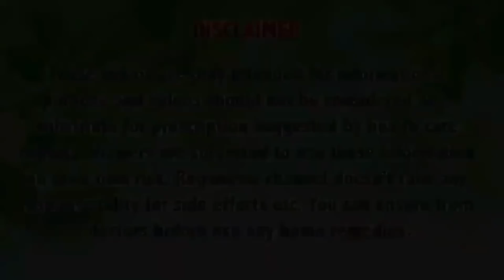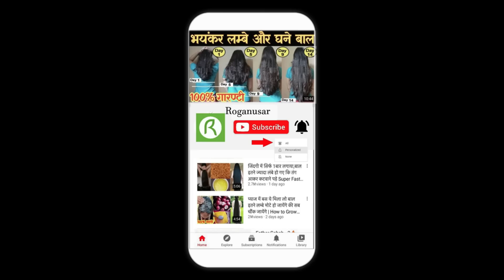हफ्ते में एक बार रात में सोते समय यह काम करके सो जाओ, रातों-रात बाल बढ़ाने का सीक्रेट-Long Hair